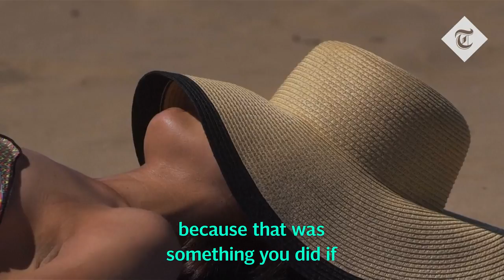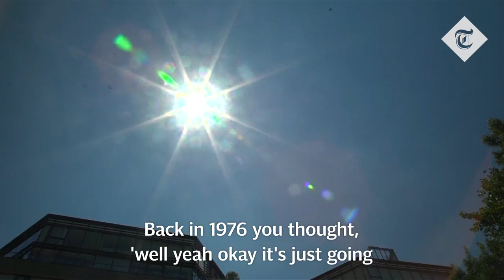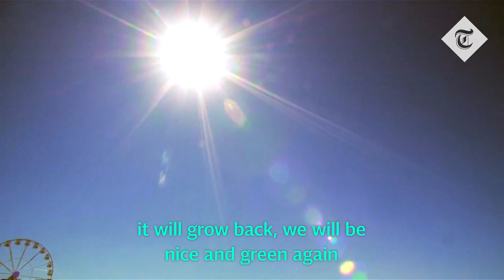Memories from the 1976 heatwave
As the UK is hit by warm temperatures, three people recall their memories from the famed 1976 heatwave where it reached 35.9C.